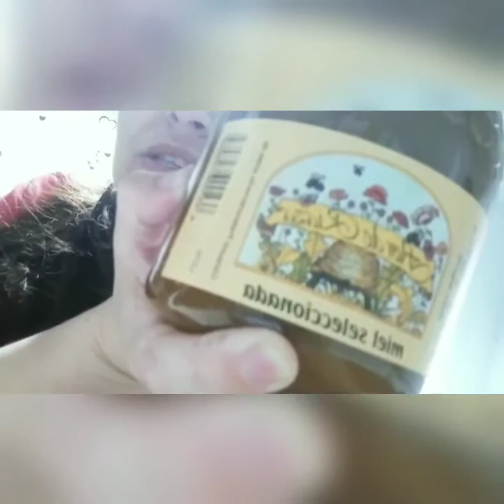Dulciuri sănătoase pentru mămici pofticioase.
Mierea de mană este singurul sortiment de miere care nu provine din nectarul florilor. Acest tip de miere poate să provină din două surse, principala fiind secreţiile dulci ale arborilor.   Este produsă de albine prin colectarea sevei de pe frunzele, ramurile sau trunchiul unor conifere precum bradul, pinul, molidul sau al unor foioase precum stejarul şi arţarul.   Aceste substanţe dulci, precum răşinile sau anumite substanţe lipicioase, sunt preluate de albine, mai ales în perioada de primavară şi toamnă, când florile sunt puţine sau oferă puţin nectar.   A doua sursă de miere de mană o reprezintă excreţiile dulci ale afidelor. Aşadar, mierea de mană poate avea origine vegetală, secreţia dulce a plantelor, sau animală, excreţia afidelor.   Aceste insecte minuscule extrag multă sevă, care este bogată în glucide, pe care o prelucrează cu aparatul lor digestiv, iar surplusul de zaharuri îl elimină sub formă de picături dulci, sau mană.   Mierea de mană este produsă în cantităţi mici de albine iar mulţi apicultori o combină cu sortimente florale, pentru a-i oferi dulceaţa necesară.